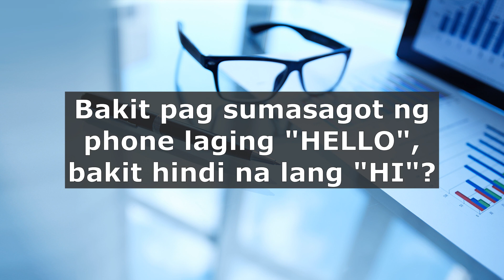Q07 - Bakit pag sumasagot ng phone laging "HELLO", bakit hindi na lang "HI"?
I- comment na yan mga FRENS!

To God be the Glory, God Bless and Keep Safe Everyone=//1000$ YoutubeRevenue/Range(1000$)* (Views)/(1000$)